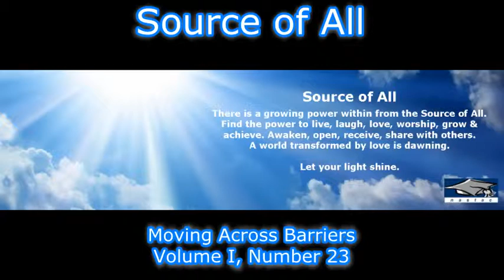Moving Across Barriers Volume I, Number 23 (Transcript Attached)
In the name of our Lord, who is the One and the Only Lord, for all Universe, its Creator, Owner, Organizer, Provider, Master, Planner, Sustainer, Cherisher, Giver of Security, and the Most Gracious & Most Merciful. All the praises and thanks be to HIM. Thee (alone) we worship; Thee (alone) we ask for help.

Ladies & Gentlemen,
Welcome to Source of All channel on YouTube.

Moving Across Barriers

There are human and earthly barriers we cannot cross. There are many times we come to a place where we cannot get from here to there. There are many times we say or think something will never happen. Perhaps you catch yourself thinking there is no way for things to change. Perhaps you catch yourself thinking there is no way for things to ever be different from they are now.

However, let us look at the bigger picture of life and of things being the way they are. Let us try to look at the picture of the ways things are as HE sees the picture. What may be a barrier to you may be a defining line for HIM put in place by HIM so you will do only HIS perfect will. For example, you may want to move to a new city and start a new life. There may be very compelling reasons for your wanting to do what you want to do in life. You may have dramatic and compelling reasons why HE should act to melt down the barriers that stand before you. Knowing all this, HE does not do bad things to you or for you.

However, HE expects you and HE expects every person on earth to do great things whether HE does what you want HIM to do or not. In the face of every barrier, even the barriers you may never be able to cross, HE expects you to do great things in spite of the barrier and even because of the barrier.

Enjoy HIS blessings & Relax!

Thank you very much for being with us. May HE bless you with more vision, wisdom, health, happiness, joy & energy.

 Keep smiling, remain happy & blessed.

Nadeem Zaigham
Educationist, Trainer, Spiritual Healer, Writer, Publisher & Consultant.
HIS Humble Servant